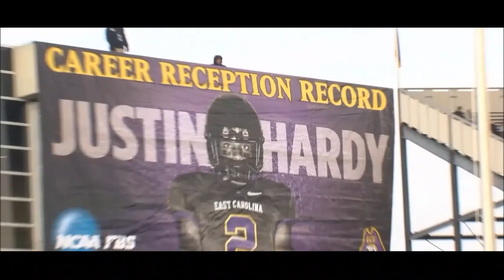Justin Hardy - The Road 2 The Record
From a walk-on to a Pirate Legend, this is Justin Hardy's road to the NCAA career receptions record. This video features a compilation of Hardy's greatest catches and TD's throughout his ECU career.

The countdown numbers are not exact to when those milestone catches were made. Just close estimates.

Thumbnail Photo Cred - Rob Goldberg Jr.

Publishing: Immediate Music